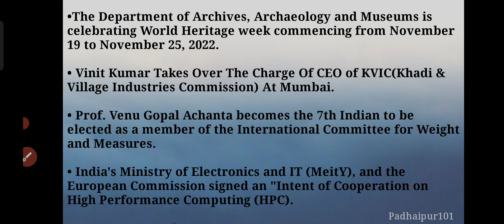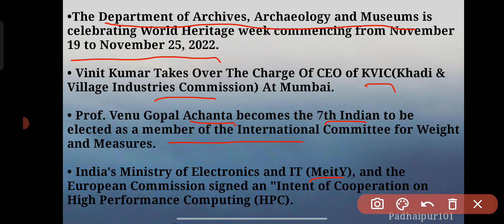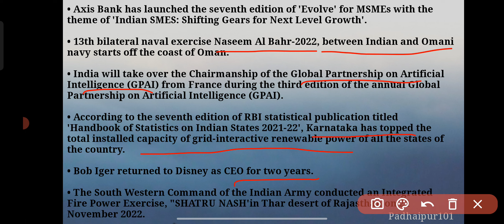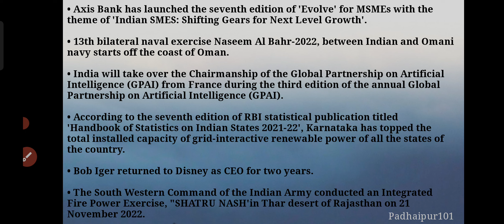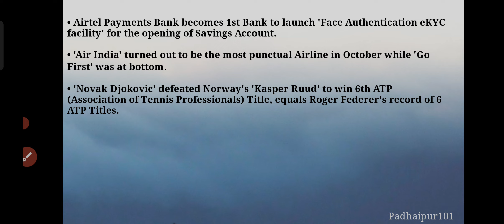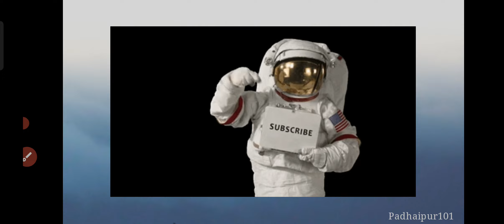Daily Current Affairs 23rd Nov|UPSC|BPSC|Bilingual|CGL|NDA|CDS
DCA series
Daily videos on current affairs
Monthly Compilation
Monthly videos

History
Geography
Maths CBSE
SCIENCE
shorts on current affairs